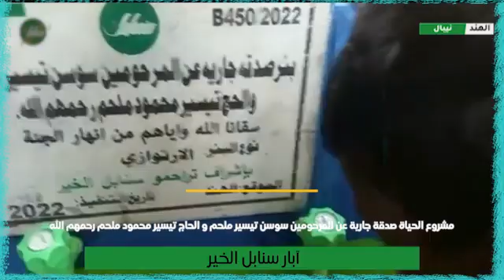مشروع الحياة صدقة جارية عن المرحومين سوسن تيسير ملحم و الحاج تيسير محمود ملحم رحمهم الله